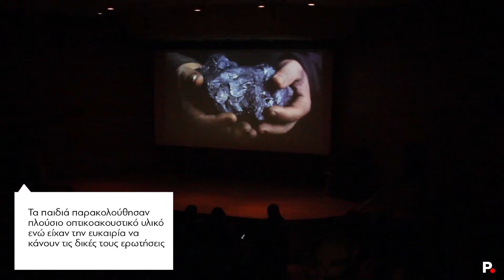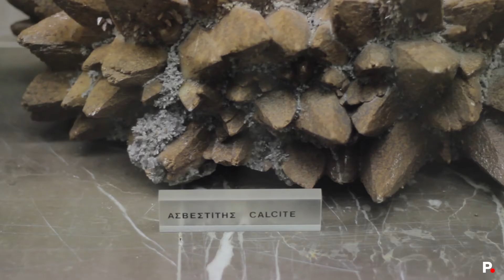Hμερίδα για την εξορυκτική δραστηριότητα στο Μουσείο Γουλανδρή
Το Protagon βρέθηκε ανάμεσα σε μαθητές που παρακολούθησαν την ημερίδα με θέμα «Εξορυκτική δραστηριότητα και κοινωνία, παράδειγμα μετεξέλιξης για τον 21ο αιώνα» που οργάνωσε ο Σύνδεσμος Μεταλλευτικών Επιχειρήσεων (ΣΜΕ) στο Μουσείο Γουλανδρή Φυσικής Ιστορίας